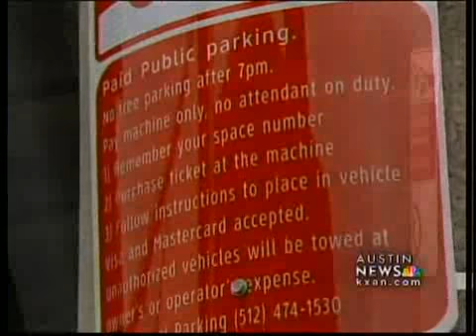Parking signs confuse drivers downtown